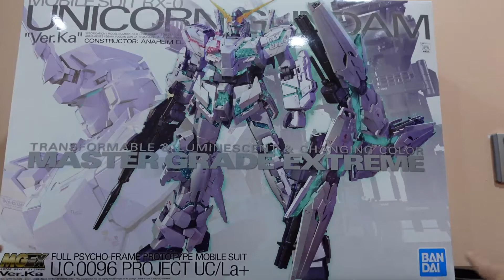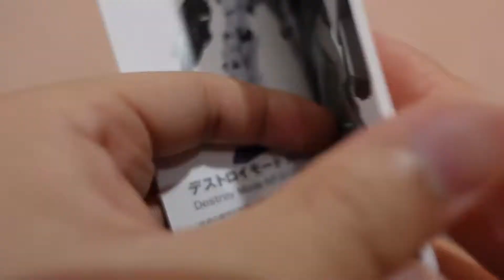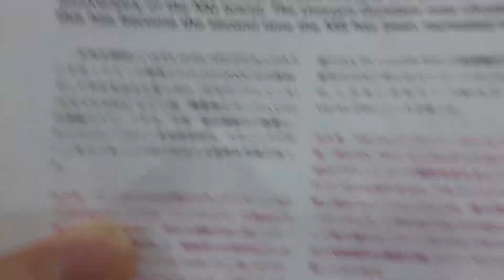BANDAI MGEX 1/100 RX-0 UNICORN GUNDAM Ver.Ka REVIEW